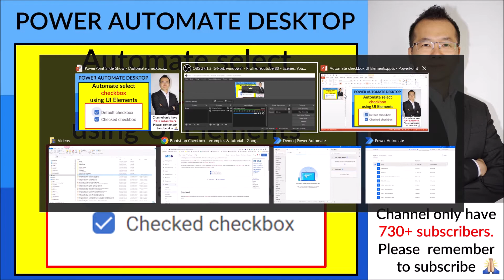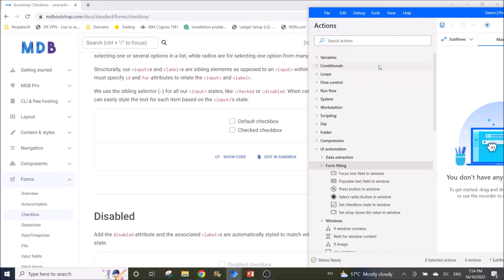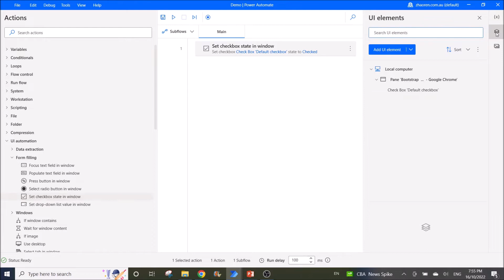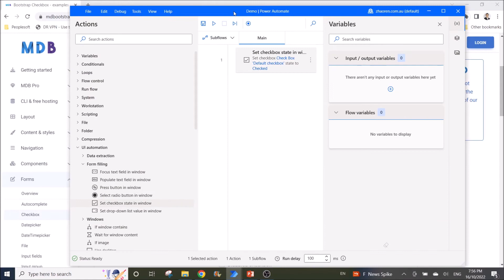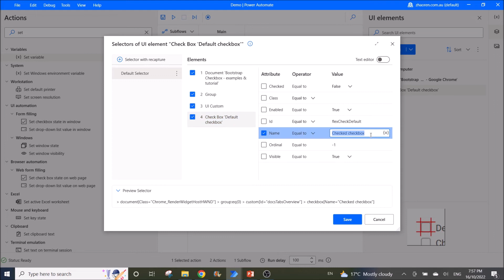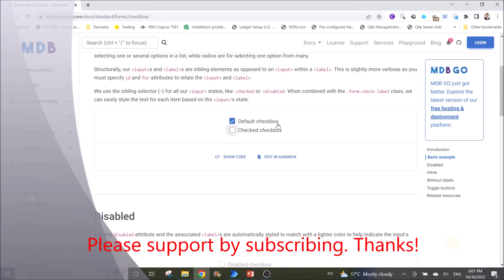Part 2/3 Automate checkbox selection of a Webpage using UI elements- Power Automate Desktop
Automate checkbox selection - Power Automate Desktop